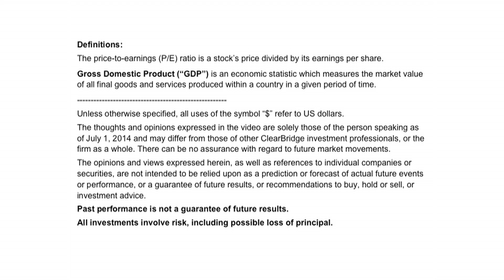PM Richie Freeman on Valuation, Volatility and Finding Great Stocks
Portfolio Manager Richie Freeman talks about current stock market valuation, low levels of market volatility and how great companies can become great stocks.